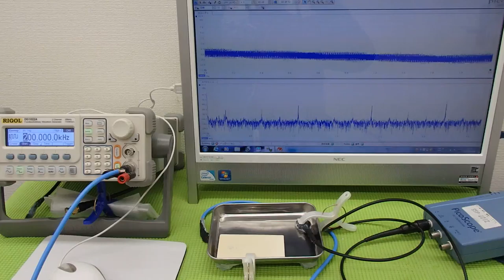超音波プローブによる金属部品の表面改質 （超音波システム研究所 ultrasonic-labo）